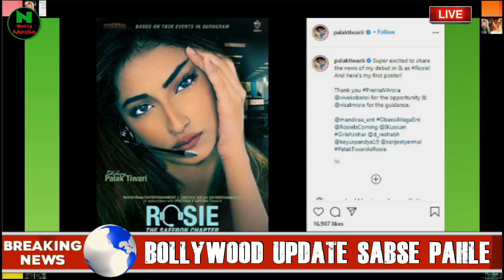Rosie The Saffron Chapter Official Trailer | Soon | Palak Tiwari | Vivek Oberoi | Motion Poster